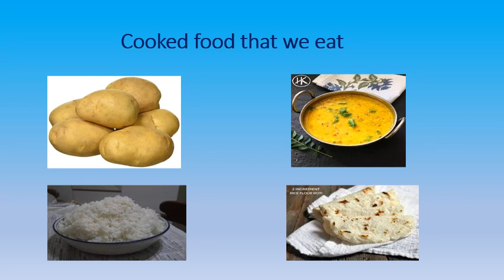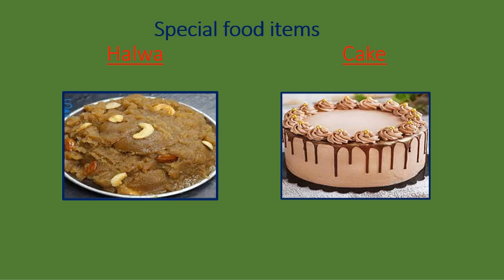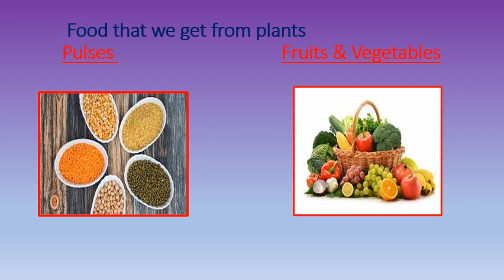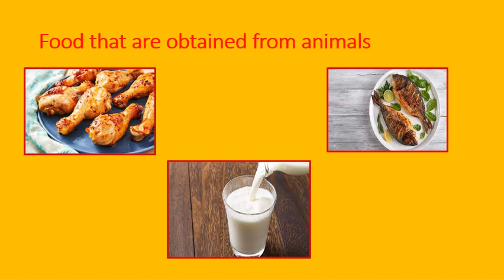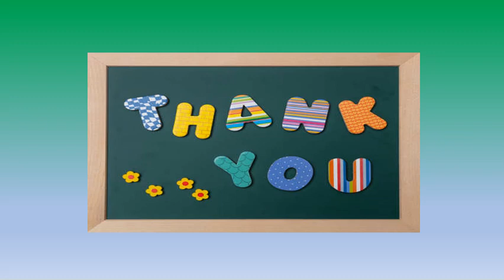CLASS 1/EVS/OUR FOOD